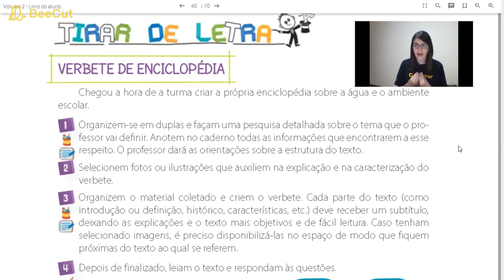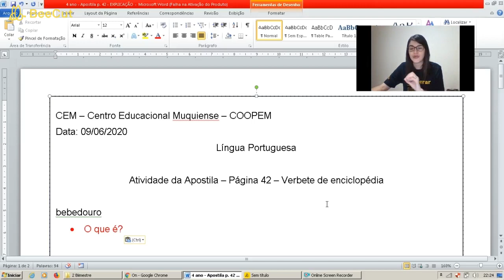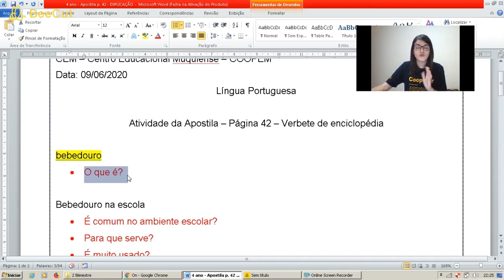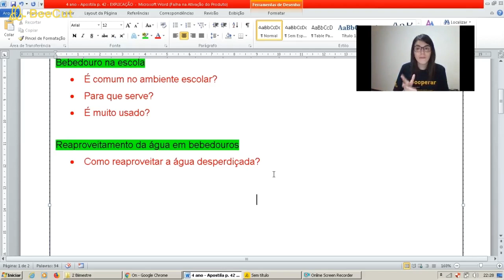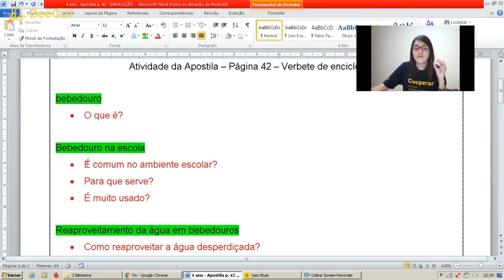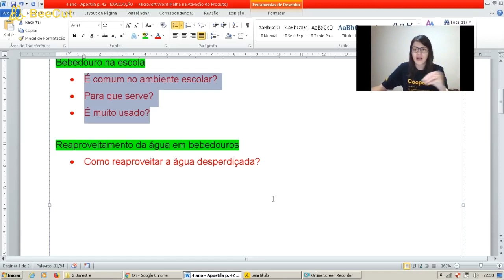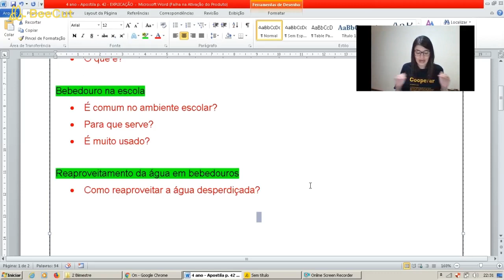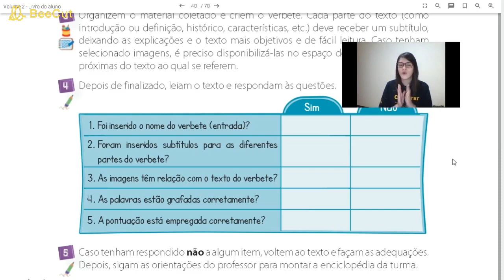4º Ano - Verbete de enciclopédia - Apostila p. 42